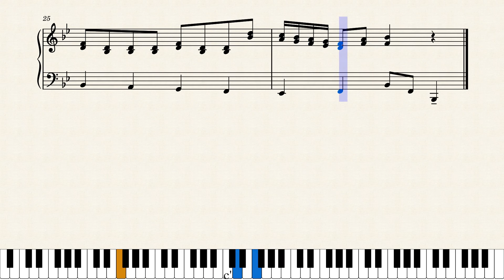El Chavo del 8 Theme (The Elephant Never Forgets) | Piano Sheet Music + Tutorial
The Elephant Never Forgets (El Chavo del 8 Theme)
Jean Jaques Perrey
arr. by Jose Hernandez

Ready to learn more music? Link to all the sheet music I've posted on musescore!